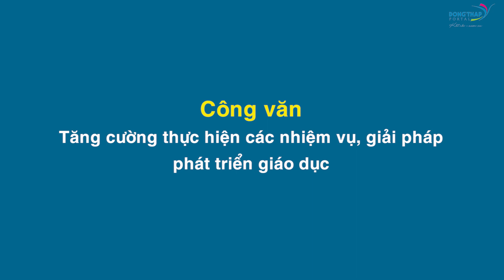Điểm tin online ngày 27/11/2023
Điểm tin hôm nay có các nội dung chính:
00:04 Lãnh đạo tỉnh giải đáp thắc mắc của người dân về thủ tục tách thửa
00:48 Trang trọng Lễ giỗ ông, bà Tiền hiền Nguyễn Tú
01:34 Khai mạc hội thi cải cách hành chính và pháp luật về thanh niên
02:15 Tặng hơn 25.300 mũ bảo hiểm cho học sinh lớp 1 trong toàn tỉnh
03:01 Văn bản mới ban hành